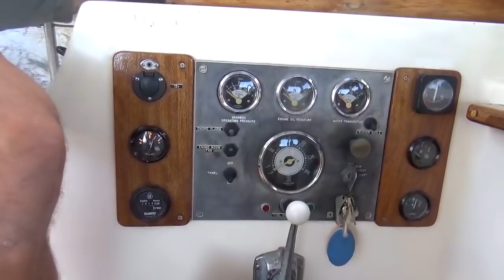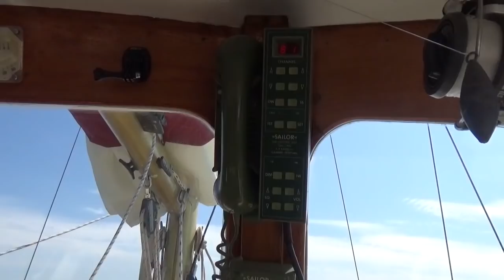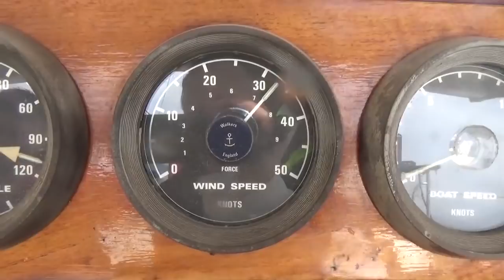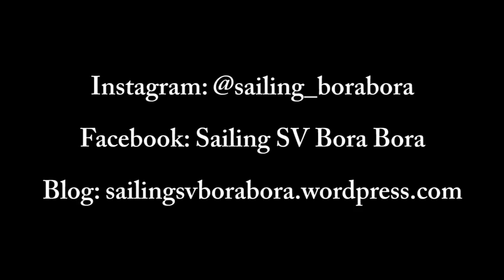Ep009 Stormy Sailing in the Mediterranean: Big Seas & Gale Force Winds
March 2017

Out of season sailing in the Mediterranean can mean big seas and gale force winds...

We sail from Gibralter to Calpe, Mediterranean Spain, experiencing both of the above along with discovering some beautiful anchorages along the way.  (sorry about the shaky camera work and wind noise...it was very windy and our camera is a bit crap!)

Check out our blog for more information on what it's really like to live on a boat, great anchorages we've found, recipes from the Galley and more...

 "Crack Of Dawn"